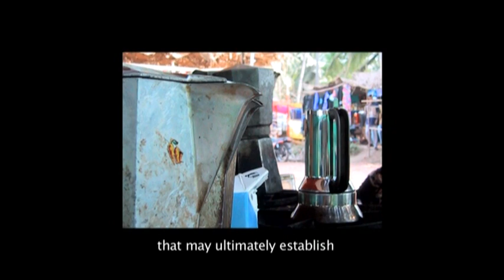Design Interviews Trailer - Richard Sapper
"For me, form is a consequence of the inner life which an object must have". An intense interview with Richard Sapper by Anna Pitscheider: the trailer.

"Per me la forma è la conseguenza di una vita interiore che deve avere l'oggetto". Un'intensa intervista a Richard Sapper di Anna Pitscheider: il trailer.

Museo Alessi
Video author and director: Anna Pitscheider
Publisher: Edizioni Corraini

17041980